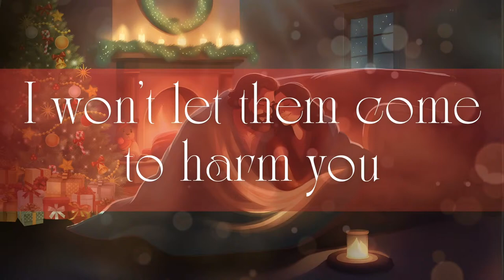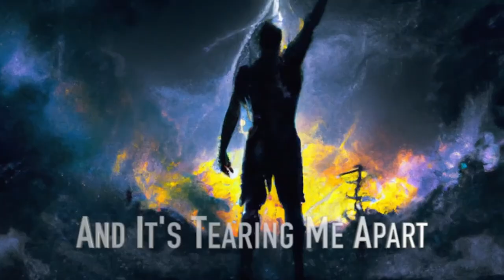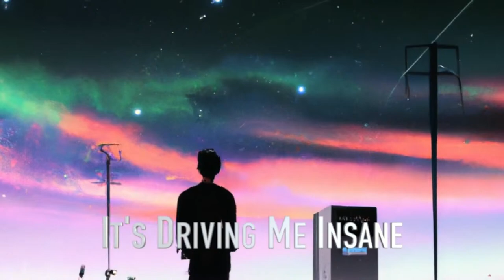Music Therapy Mondays Live, April 15th 2024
Rob Fillo’s music is medicine for the soul with an ability to evoke emotion while creating a deep sense of connection. His music provides a sense of peace, catharsis and hope in a world that can often seem chaotic and overwhelming.

It is difficult to directly compare Rob Fillo’s music to other artists as it seems to contain aspects of many, but imitations of none: Jeff Buckley’s passion for subtle innovation and dynamic vocals, Townes Van Zandt’s blend of cerebral yet straightforward lyrics and intricate finger-picking, and Tom Wait’s courage to write and produce a song in his own unique way. Rob has also taken cues from his favourites including Nat King Cole, Chet Baker, Scott Walker, Daft Punk, Vera Lynn, Ella & Louis, Willie Nelson, Tom Yorke, Johnny Cash and so many more.

Rob has a deep sense of meaning and responsibility when it comes to creating music and it’s very evident with every word he sings from his dynamic and diligently trained vocal cords. He has spent half a lifetime mastering the craft of songwriting while continuously growing his unique, self-taught, intuitive musical stylings on multiple instruments. His live performance weaves a tapestry of sound, capturing the spirit of the moment and taking the listener on a journey of self-discovery. Rob Fillo is a world class artist, ready to be discovered.